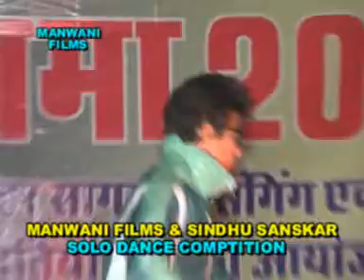hangama 2012 solo dance-2 & singing,sindhu sanskar patrika,manwani films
manwani films & sindhu sanskar patrika ka hangama 2012 main samman samaroh & solo dance , singing pratiyogita ka ayojan ravindra bhavan me hua.